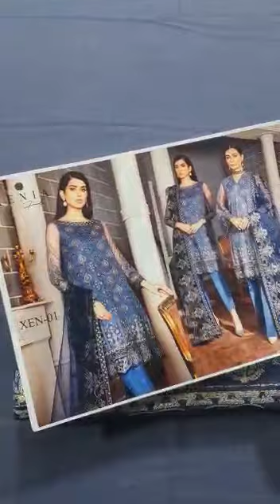Xenia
Brand Name=
Product Code# Xenia Indigo
Product Status= Master King Replica👌
Product Price = 4999pkr Complete